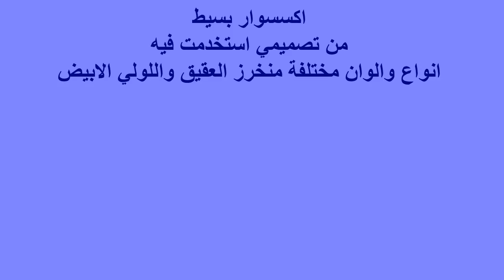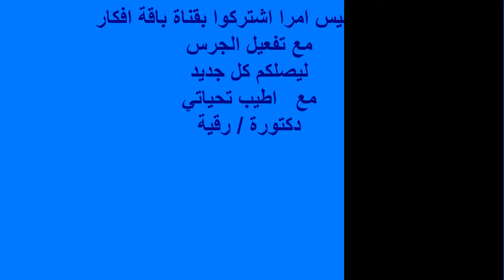اكسسوار انيق وبسيطAccessory and simple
يمكنك صنع مثل هذه الاكسسوارات البسيطة بانواع مختلفة الالوان والخامات من الخرز . العقيق ، اللولي / بشكل انيق وبسيط . مع تصميمات اكسسوار جديدة وجميلة. موديلات بسيطة من الاكسسوار